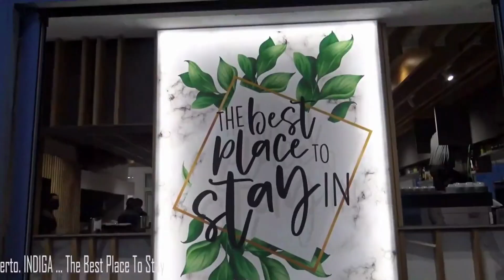SALTO AD OSTACOLI , ORO PER LAURA BOSCOLO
1^ classificata al campionato Veneto di equitazione una chioggiotta: Laura Boscolo. A lei va la medaglia d’oro.
Il campionato si è disputato dal giorno 2 al 4 di giugno a Sommacampagna, Verona, presso l'Associazione dilettantistica Sporting Club Paradiso Horse & Pony, centro riconosciuto dalla federazione Italiana Sport Equestri.
A lei va la vittoria per il Criterium 1°grado, altezza 120/125